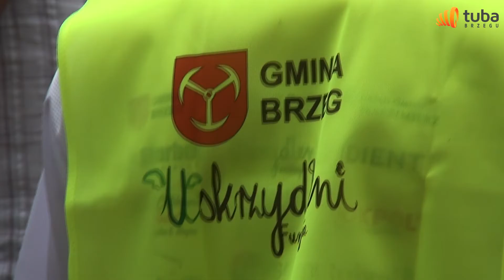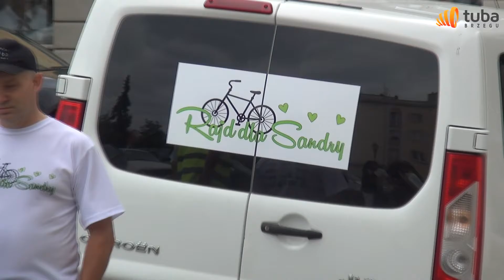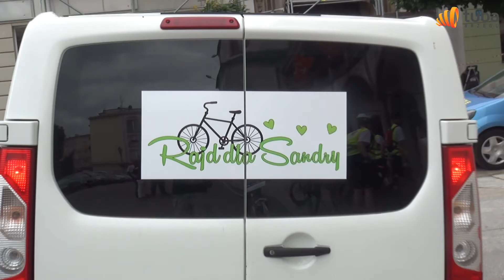Rajd dla Sandry 2017 Fundacja Uskrzydleni reportaż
W poniedziałek 26 czerwca 2017 roku z Brzegu wyruszył rowerowy rajd charytatywny. Dziewięciu śmiałków chce dojechać do Władysławowa, aby w ten sposób pomóc Sandrze Borcuch, która od 10 lat zmaga się z chorobą nowotworową. Po drodze będą zbierać pieniądze na leczenie brzeżanki. Rajd zorganizowała Fundacja "Uskrzydleni".